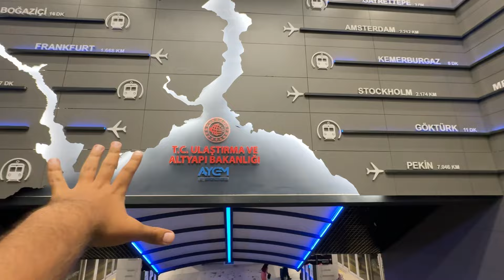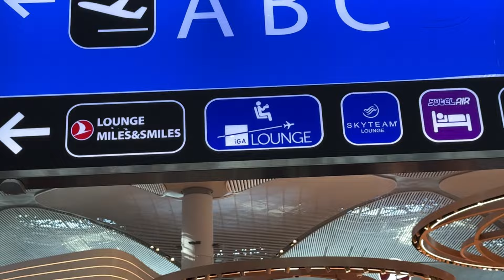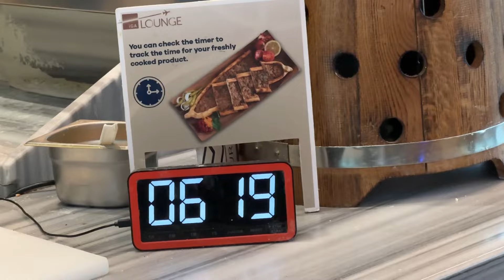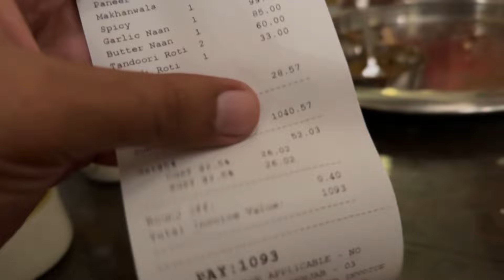Finally Land In INDIA Or Ate He Ladai Ho Gayi 😓 Journery Istanbul To Amritsar 🫡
In This Video Explore IGA lounge IStanbul Turkey Airport